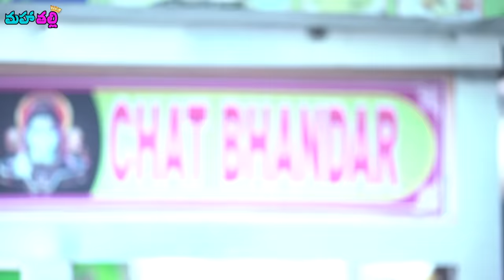Types of Pani Puri Eaters || Mahathalli || Tamada Media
Cast : Jahnavi Dasetty, Bhavya Natasha, Nikhil Vijayendra Simha, Jones Katru, Kiran, Balu, Gautami Krishnan, Ravi Teja Nannimala, Vijay Pal & Deva Ganesh.

DOP : Seshi Kiran
Editing : RaviTeja Nannimala
Dubbing : Shoban for Vijay Pal
DI : Pradeep Roy
Publicity Designer : Srinath Goud